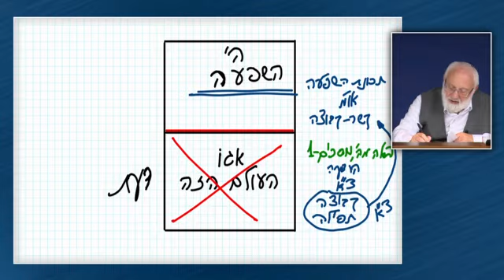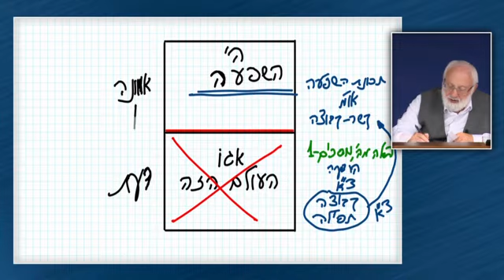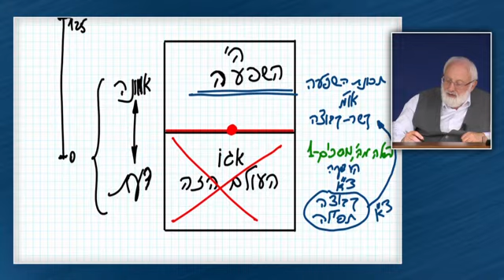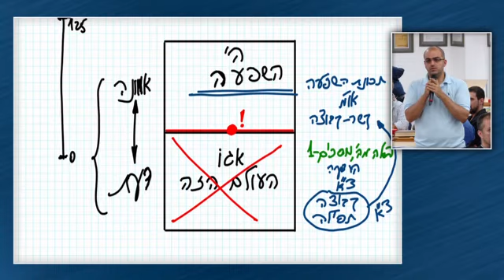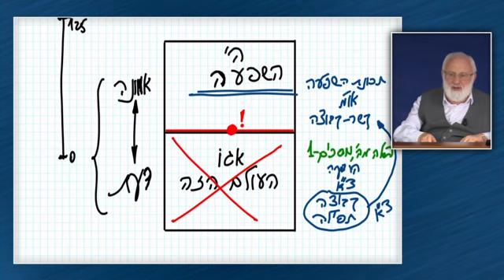Il raggiungimento del Machsoom e la meccanica dei due livelli #2